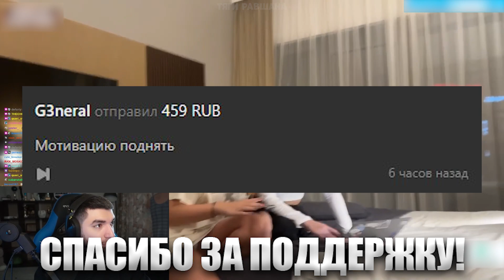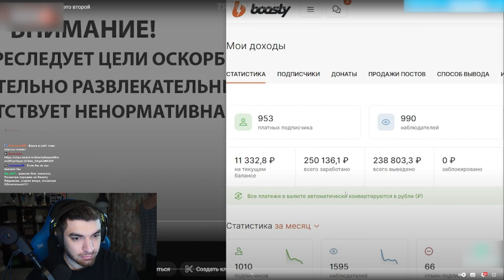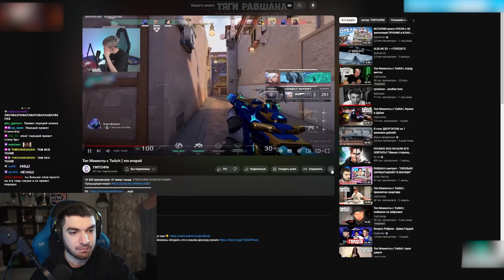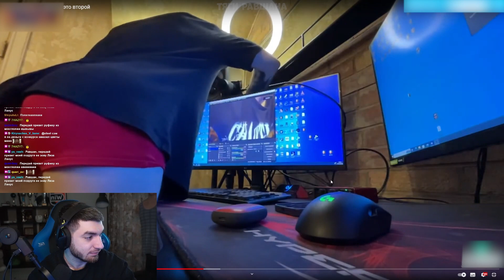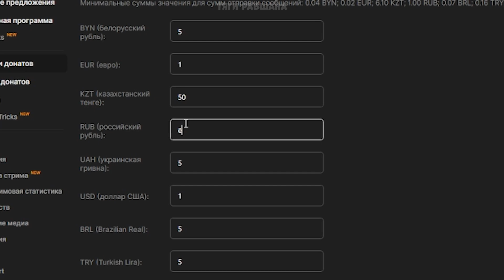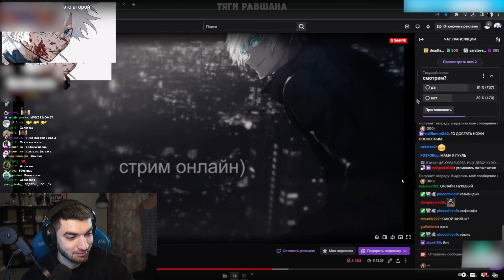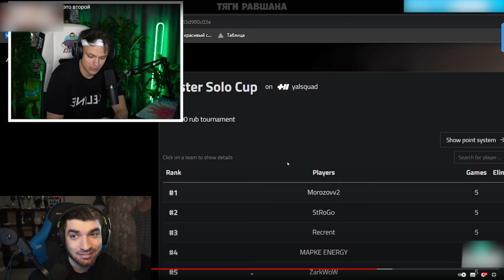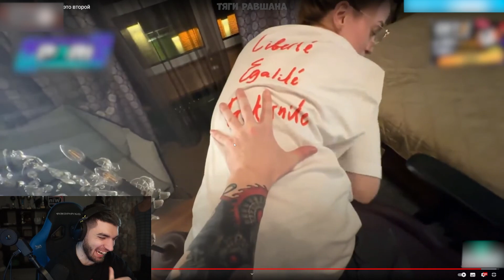РАВШАН СМОТРИТ: Топ Моменты с Twitch | это второй